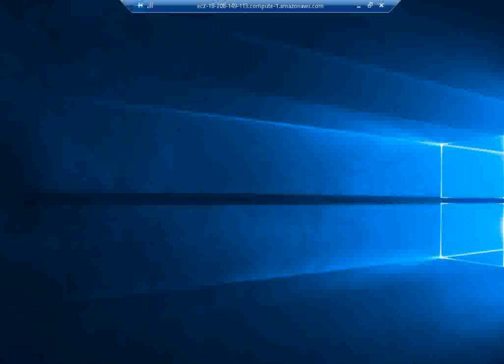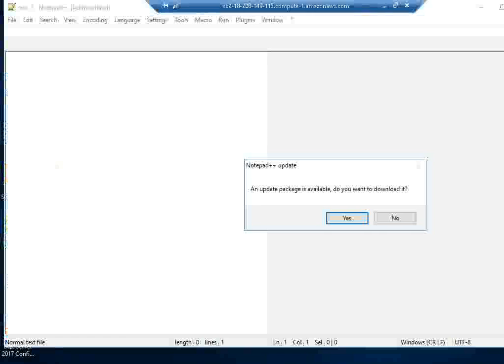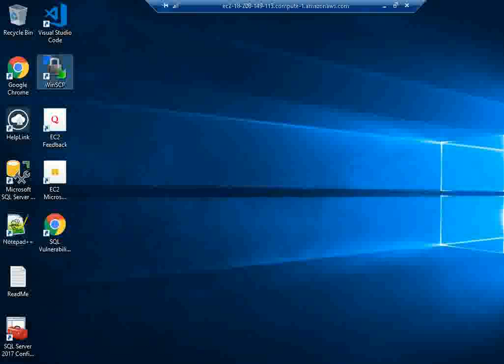Ser Web 2017 on Win 2016 with Vulnerability Assess Deploy on Azure , AWS and Google Cloud Platform.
SQL Server consistently leads in the TPC-E OLTP workload, the TPC-H data warehousing workload, and real-world application performance benchmarks. Get record-breaking performance now on Windows and Linux.

Cognosys Provides Hardened images of SQL Server 2017  on the cloud ( AWS marketplace, Azure and Google Cloud Platform) with multiple utilities to help in easy deployment.

Highest performing data warehouses

Get support for small data marts to large enterprise data warehouses while reducing storage needs with enhanced data compression. Scale to petabytes of data for enterprise-grade relational data warehousing—and integrate with non-relational sources like Hadoop.